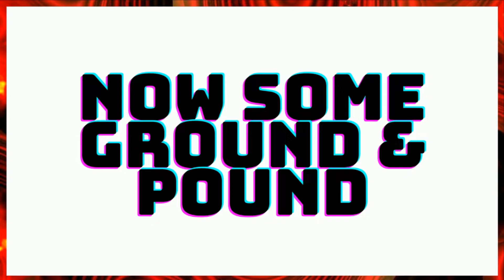Part 2 Of Getting Back Into Shape 🥊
Hey guy's so if you seen my first video where I explain that I'm  so out of shape and that I am going to get myself back into fighting shape and where that video after 10 minutes I was so tired lol I created another video a bit longer this time.

So in this video I will be doing some boxing drills, kickboxing drills, ground and pound and some taekwondo.

I'm not a professional I just have a goal that I will achieve.
Remember you are never too young, too old or too weak to start improving yourself.

We have no limitations.

Stay in flow and enjoy 😁

Boxing
kickboxing
Muay Thai
MMA
taekwondo